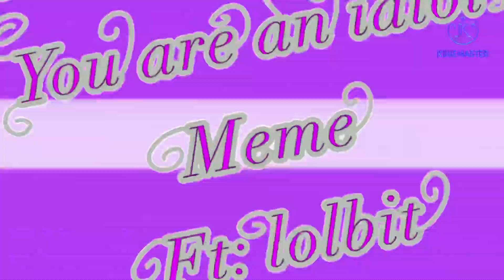You are an idiot meme! (⚠️FLASH WARNING⚠️) (FNAF)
MY EYES HURT AAAAA

song isn’t mine